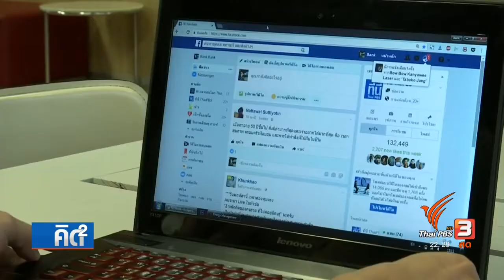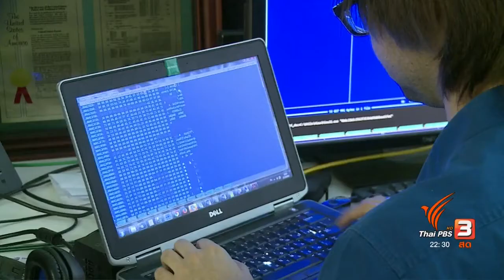ปริญญา หอมเอนก คิดยกกำลังสอง พัฒนาทักษะมนุษย์ รับมือเทคโนโลยีป่วนโลก